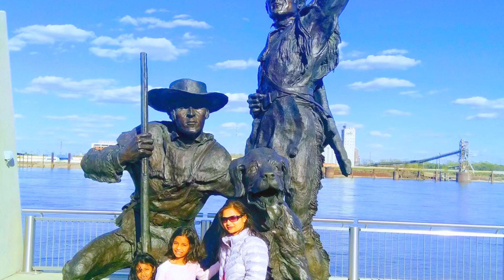Beautiful day visiting the arch.